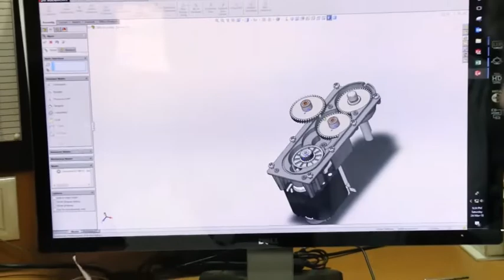Discover we design and manufacture synchronous motors and gearboxes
In this video, we take you behind the scenes of our state-of-the-art facility where we design and manufacture our range of synchronous motors and gearboxes.

We will walk you through the entire process, from conceptualization, designing to final production. You will witness our cutting-edge technology and techniques that enable us to create high-quality and reliable motors and gearboxes.

We will also showcase our diverse range of synchronous motors and gearboxes, for industrial, commercial, or residential use.

At our company, we take pride in our innovative and efficient design and manufacturing process for synchronous motors and gearboxes.

We hope you enjoyed learning more about us and our products.

We look forward to working with you and providing you with the best synchronous motors and gearheads on the market.